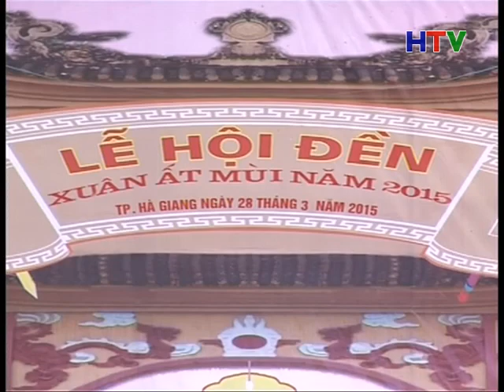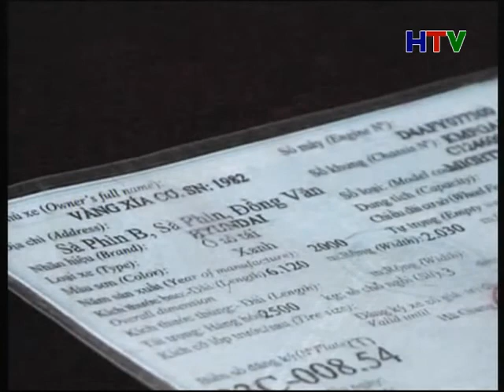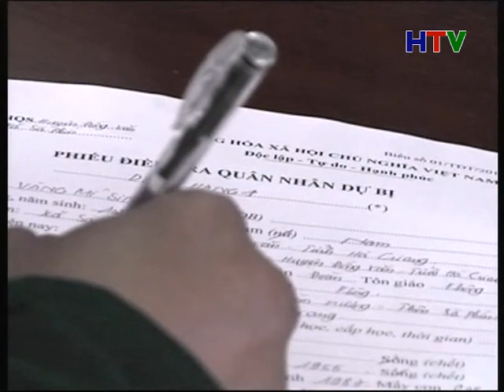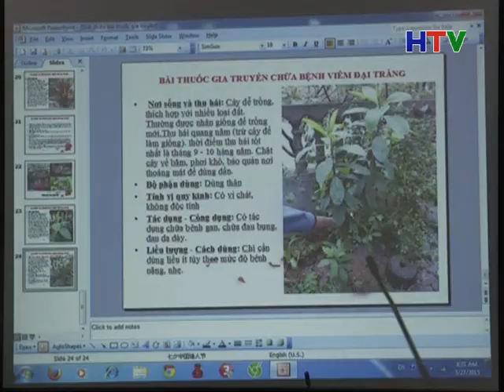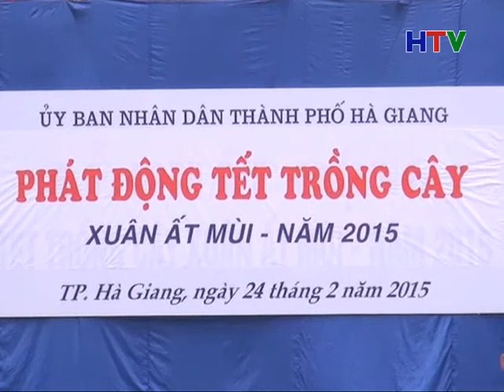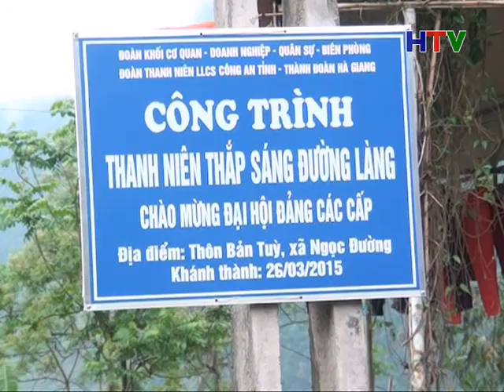TS Toi 28 3 web